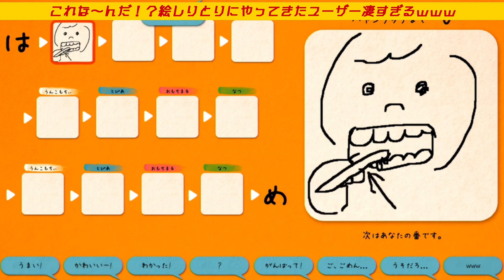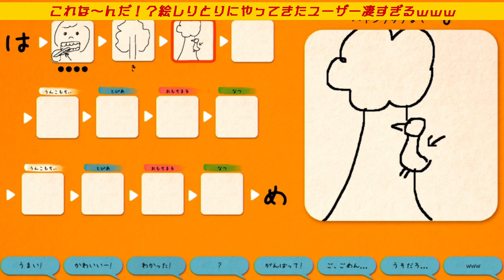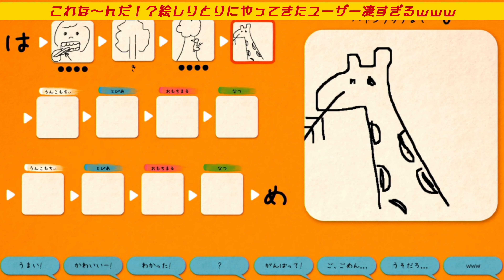【実況総集編】旅の思い出Part2【BEST of Memory】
こちらは主に2019年～2020年の過去の動画のまとめとなります。
動画投稿3年目と4年目のものの為、現在より画質も悪く編集も雑です。

この頃は長編シリーズ、大人向けのゲームが多かったみたいで2022年とは正反対ですね(笑)ちなみにこの時期は機材を色々変えたりしていたので画質だったり音質が変わってたりします。